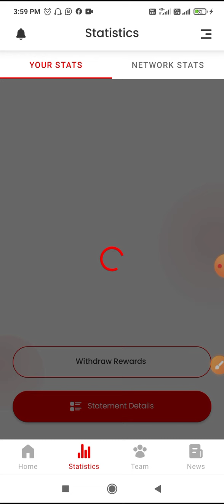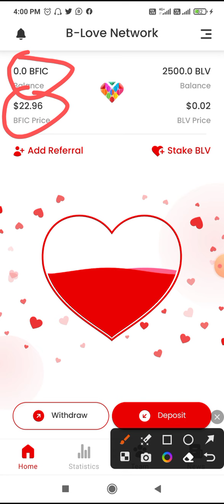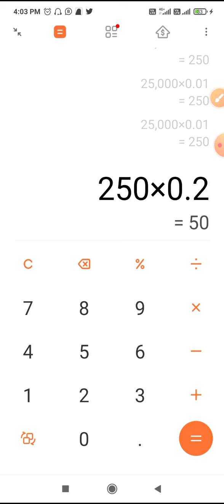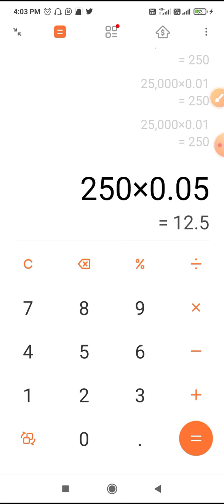we love network sell kaise karen | Blove Network Staking deposit withdrawal| blv network | binance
B-Love Network Registration Kaise Kare | Blove network sing up process

blove network register kaise kare, how to register blove network, bloved network signing, blove network refferal code, B-Loved network refferal code kaha milega, b love network kya hai, blove network registration, blove network sign up, register blove network, refferal code blove network